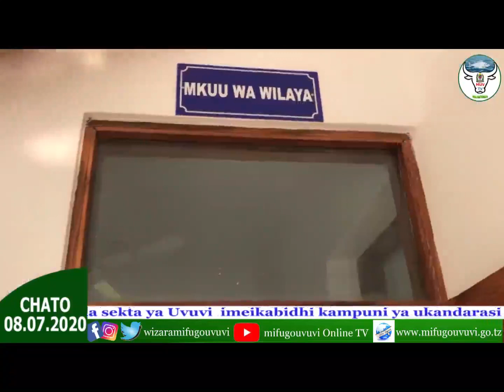Angalia hapa namna Chato itakavyokuwa na kituo kikubwa zaidi cha kukuzia Viumbe Maji Tanzania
Wizara ya Mifugo na Uvuvi yaanza ujenzi wa kituo hicho chenye thamani ya shilingi bilioni 3.8